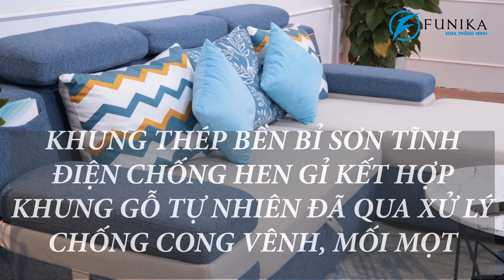Sofa Thông Minh S098 Tích Hợp 04 Tính Năng Trong 01 Sản Phẩm | Funika Sofa Bed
Không chỉ thông minh mà còn lạ mắt chính là sofa thông minh S098 với các đặc điểm tuyệt với như sau:
- Làm sofa tiếp khách
- Làm giường ngủ rộng
- Chứa đồ đạc
- Nghe nhạc và sạc điện thoại.
Thật là tuyệt vời cho sản phẩm thông minh này.
FUNIKA HÀ NỘI
Địa chỉ: Tầng 2–CT2 Tòa nhà Hà Đô, Ngõ 183 Hoàng Văn Thái, Thanh Xuân, Hà Nội